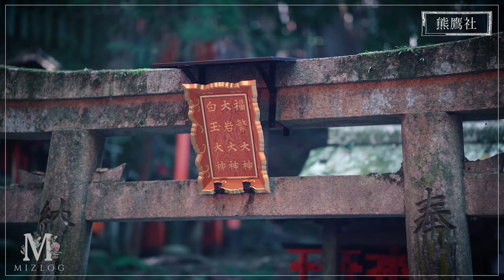【 巡礼Vlog】伏見稲荷大社 - 稲荷山お山巡り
伏見稲荷大社のご神体、
稲荷山をぐるり一周お山巡りをしてきました。

稲荷山の重要な七神蹟や、眼力さんや清滝などの、
神秘的ゾーンををご紹介しています☆彡

Miz✿

00:00 伏見稲荷大社本殿
01:10 奥社奉拝所
01:40 熊鷹社
02:37 四つ辻
02:54 三ノ峰 下之社
03:21 荷田社
03:38 二ノ峰 中之社
03:57 一ノ峰 上之社
04:53 長者社（劔社）
05:48 御膳谷奉拝所
06:14 清滝社
06:51 眼力社
07:35 荒神峰 田中社
08:37 荒木神社

୨୧―――――――――――――――――୨୧

୨୧―――――――――――――――――୨୧

୨୧―――――――――――――――――୨୧